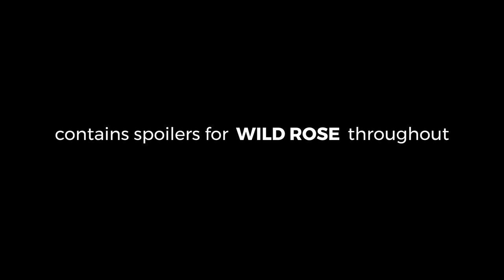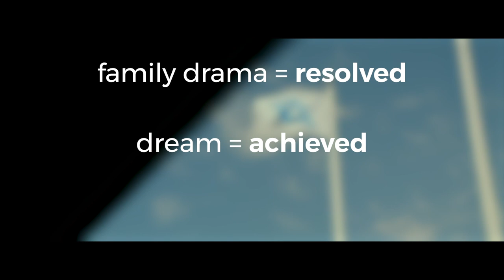Wild Rose - Subverting the 'Making It' Story | Video Essay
Wild Rose is one of the best movies of 2019- here's my video essay on why this film tells a great story about creative career paths.

Wild Rose (2019)
Directed by Tom Harper
Starring Jessie Buckley, Julie Walters

indietrix film reviews is a movie review channel hosted by Will Webb with a wide view of cinema, taking in arthouse, indie and blockbuster movies with lots of analysis and discussion.

In a film about a creative person and their work, the expected formula is this. There is a dream, either deeply held or slowly awakened to. There is a mentor, someone who opens the way for the artist. And there’s struggles, setbacks and obstacles on the way to realising that dream. But the dream is realised; they leap over the stage, take their bow, and they make it. Monomyth 101, applied to making art.

Wild Rose, interpreted as a ‘making it’ creative story, fits the bill. Rose-Lynn starts at rock bottom, leaving prison in the opening minutes. She reunites with her kids, her mother and her lover. She reclaims her shoebox of dreams, hidden under her bed. She goes back to her old gigging spot to get the band back together. All the while, she’s aimed straight at Nashville- the ultimate end goal for an aspiring country-western singer.

Kicked out of the club for bad behaviour, Rose-Lynn takes a quiet cleaning job and strikes up an unlikely friendship with her middle class employer. This is that mentor I was talking about; a concerned but capable voice that guides the creative towards their goal. With increased access, Rose-Lynn meets country royalty, gets a great opportunity, messes it up, but through reconciling with her mum makes it to Nashville anyway.

That’s the end of the third act. Family drama- resolved. Dream- achieved. Movie done, roll credits. Except, that isn’t it.

Throughout the film, the idea of ‘making it’ is interrogated through Rose-Lynn’s interactions with others. On a trip to London, she gets drunk on the train and loses her bag, jeopardising her appointment. She meets with legendary country DJ Whispering Bob Harris, in what might be my favourite cameo of the year, and they talk about her work. He’s surprised she doesn’t write her own stuff.

In these encounters, Rose-Lynn’s preconceptions and misconceptions about success, and her own personal issues, provide obstacles to her achieving her dream. This is where Wild Rose doesn’t just tell a story of an artist making it and achieving their dreams, but interrogates exactly what we think ‘making it’ is. Rose-Lynn seems to be under the impression that ‘making it’ will make things easy, and is seeking to follow in the footsteps of an established path instead of making her own. She thinks if she can just get to Nashville, everything else will fall into place; but there’s a lot of work to do underneath.

When Rose-Lynn gets to Nashville, she attends the museum there, and sneaks onstage to sing. It’s a beautiful moment of total transport, where director Tom Harper harnesses some gorgeous visuals which, along with star Jessie Buckley’s powerful voice, shows the depth and passion of her dream- to sing on that stage. But as the security guard remarks, ‘someone does it once a week’.

Rose-Lynn doesn’t stay in Nashville as long as planned. She heads home, and buckles down to the real task of making it- creating her own art, speaking with her own voice. Writer Nicole Taylor is drawing on her own experience here; she wrote Wild Rose while working a job she didn’t like in Glasgow and listening to a lot of country music.

We don’t see much of the intervening time, but in the last moments of the film, Rose-Lynn has made it. She’s on stage, although in Glasgow, not in Nashville. She’s singing soulful music, but it’s her own. She’s made it her own way, without following an established path; much like Wild Rose’s deviation from the accepted plot of creative movies. And that’s just a single reason why I think Wild Rose is one of the best films of 2019.